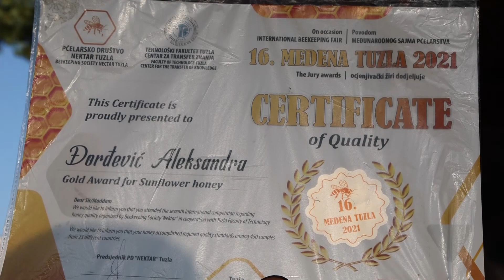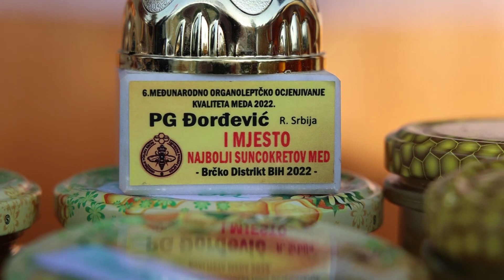PRILOG - MALI BAZAR MEDA NA GRADSKOM TRGU/ 28.08.2023./ TV GM PLUS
Prethodnog vikenda na kućici na gradskom trgu mogao se kupiti domaći med i drugi pčelinji proizvodi. Aleksandra Đorđević, predsednica Udruženja pčelara “Matica” iz Gornjeg Milanovca, koja je za TV GM Plus rekla je da je ova godina vrlo teška, kada je pčelarstvo u pitanju. Loši vremenski uslovi uticali su na znatno manje količine bagremovog meda pa su pčelari bili primorani da pčelinja društva sele na suncokretovu pašu kako bi ih pripremili za zimu.